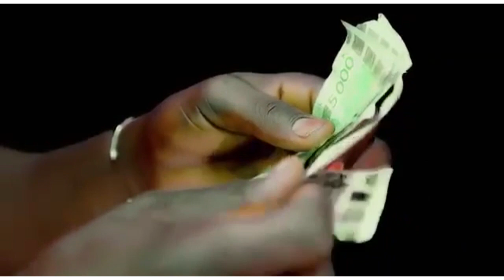MAMOU SIDIBE N°2 dans NAFOLO KO PAR BEN BD PROD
LA STAR MARIAM SIDIBE dite ( MAMOU SIDIBE N°2 ) est une jeune artiste Malienne originale de Wassoulou est née à Bamako et elle à fait des études Fondamantale et secondaire à Bamako ou après elle c'est lancé dans sa carrière musicale comme ayant son destin dans la tradition jeune artiste de Wassouloiu et aujourd'hui elle est très très célèbre partout au Mali et dans la sous région et la Star MAMOU SIDIBE N°2 se bat encore pour son avenir et pour sa carrière internationale et la voilà dans ( NAFILO KO ) pour vous les FANS et le Management est Assurée par le Maestro Mr Ben avec le soutiens et la communication de son Label Universel BEN BD PRODUCTION INTERNATIONALE contacts: 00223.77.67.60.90 ou 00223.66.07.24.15 ou 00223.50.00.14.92 internationale: 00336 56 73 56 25 par E-mail: / Licence Licence de paternité Creative Commons (réutilisation autorisée)
Licence